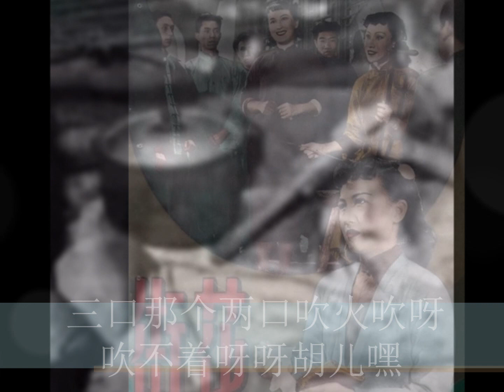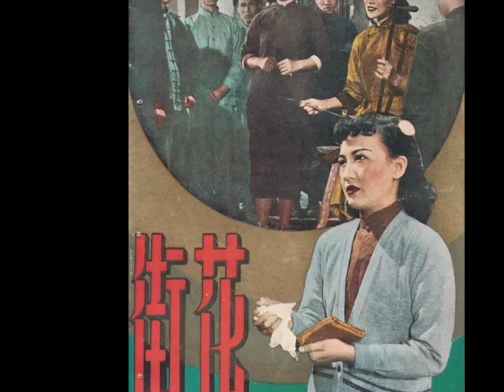媳妇受折磨 - 周璇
《媳妇受折磨》　　周璇　克 亮 　去 白 　《花街》
唱片片芯资料：(大长城唱片　周璇　唱片编号：1010- A 　模板：(603)
                             长城影业公司“花街”插曲   　克 亮词　去 白曲)
歌词：
太阳出来哦照山坡呀，有一个媳妇受折磨呀，不啊怨那天哪不怨地呀，
怨只怨那公公婆婆待我太刻薄呀衣胡儿嘿！
一天没吃啊两顿饭哪，九月那重阳还穿单呀，早起担那水呀二十担哪，
夜晚上又织布纺纱要到三更天哪哪胡儿嘿！
上床将睡着不到一更鼓呀，梦里头公公叫醒我呀，
急急忙呵忙呵生灶火呀， 三口那个两口吹火吹呀吹不着呀呀胡儿嘿！
公公过来呀踢我两脚哇，婆婆过来揪耳朵呀，朝朝又晚晚哪受折磨呀，
这种日子宁愿死来不愿活呀呀胡儿嘿！

注：关于歌词。歌曲共分四段，每段末句都是语气助词如“衣胡儿嘿”。除了第一段，其它三段都和唱词稍异，由于歌书上是这么写，也不影响歌曲内容，所以保留原文，不作更改。